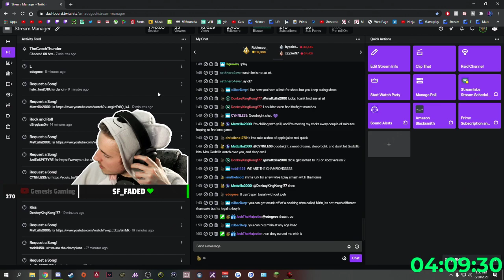WE ARE THE CHAMPIONS